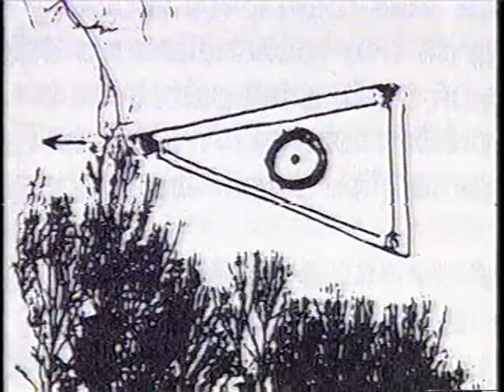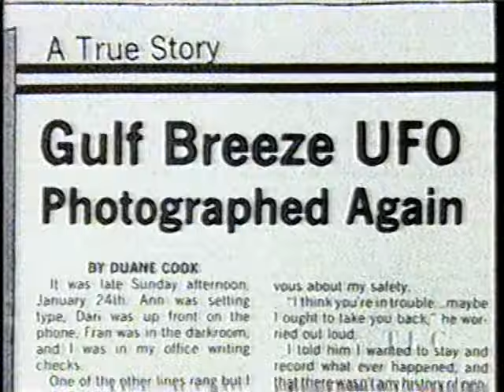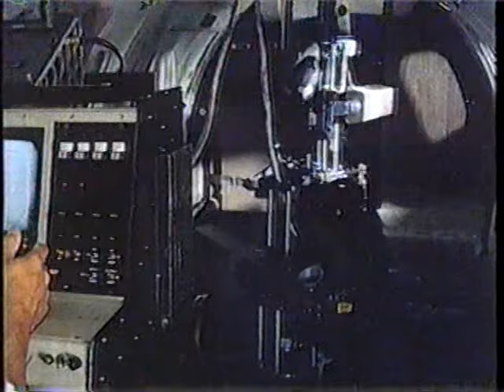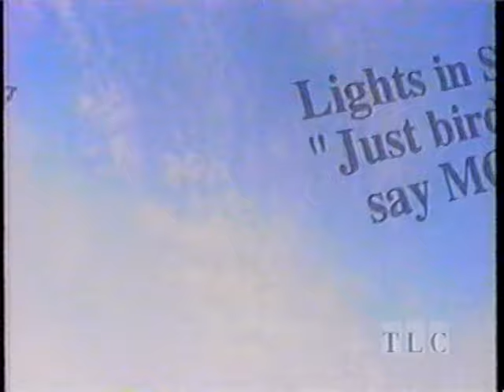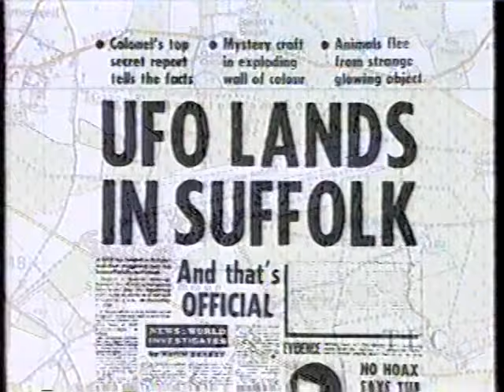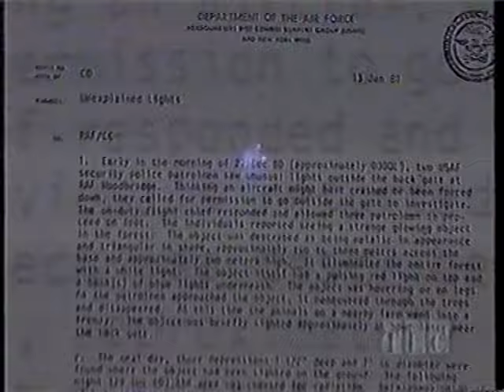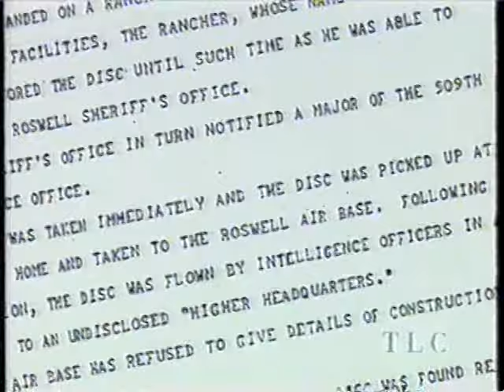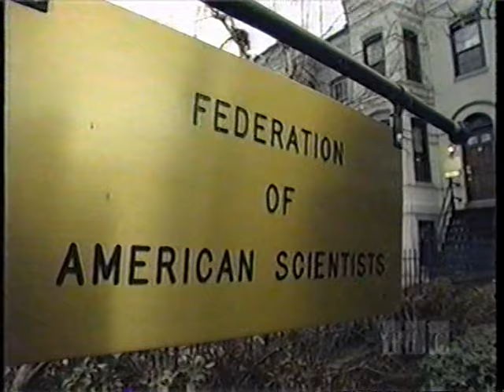UFO (1994)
UFO video documentary which ran during the mid-90s on the TLC cable TV channel. Featuring: L. Fletcher Prouty, Ed Walters, Nick Pope, Lord Peter Hill-Norton, Steven Schiff.

Topics covered:

Gulf Breeze
Roswell Incident
Guardian tape
Crop circles
Bentwaters
Belgian UFOs

Note: audio-visual quality on this video has unfortunately deteriorated more rapidly, due to having been recorded at the 6-hour playback speed on a VHS VCR.